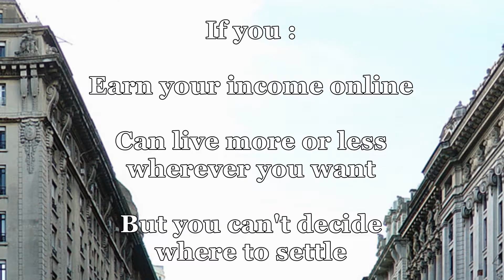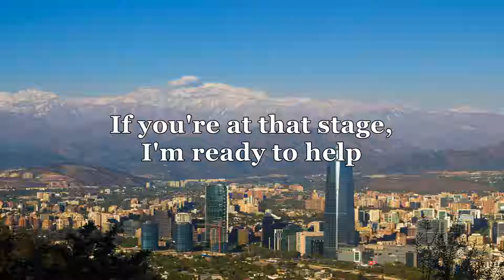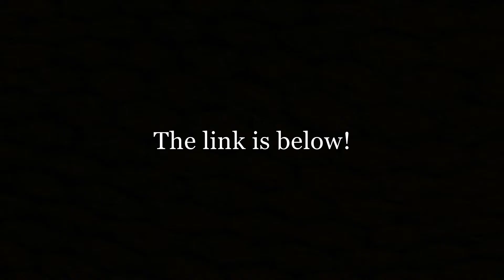Best Country To Live In? (2019) #27